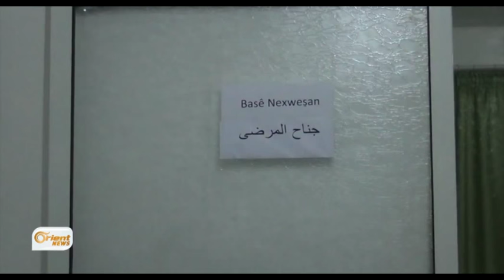Ji nûve nexweşxaneya Arîn deriyê xwe vedike